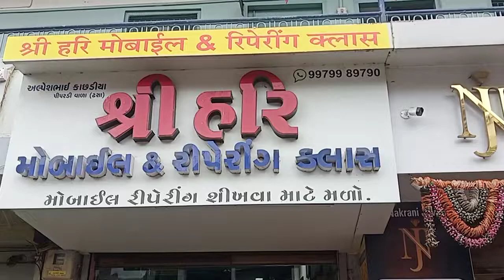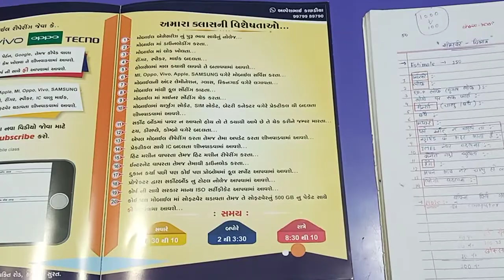mobile repairing course in surat (मोबाइल रिपेयरिंग सीखने का क्लास) सूरत वराछा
મોબાઈલ રીપેરીંગ શીખવા માટે મળો 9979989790
👉ધોરણ 10 &12 ના વિદ્યાર્થીઓ માટે વેકેશન બેંચ..
(રચના સર્કલ ની બાજુમાં માતૃશક્તિ રોડ..કાપોદ્રા..સુરત)